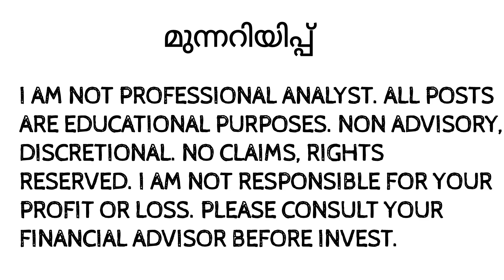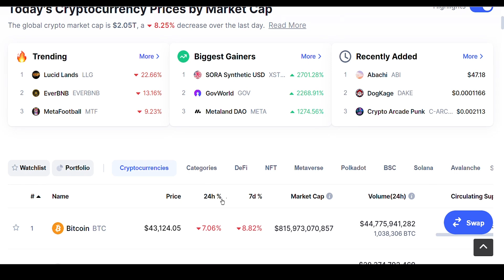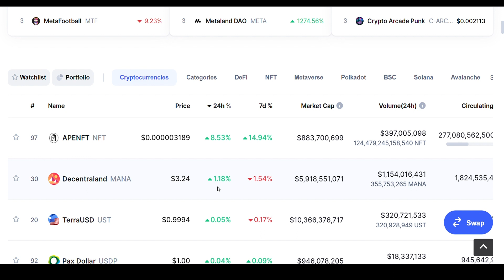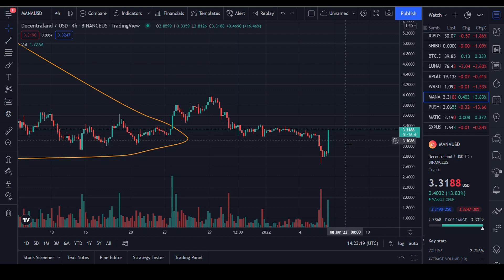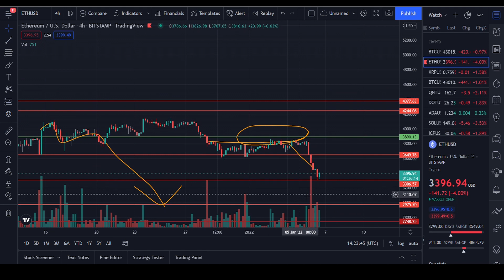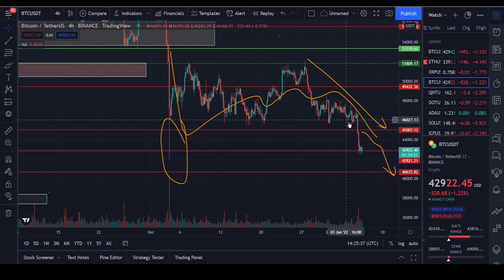🚨🚨MARKET HUGE DOWN ‼️‼️ TO 40K 😌 MALAYALAM DAILY CRYPTO UPDATES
INTRO: (0:00)
MARKET ANALYSIS: (0:12)